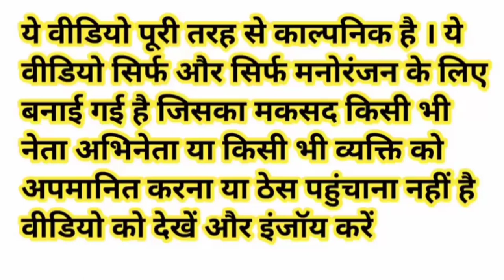अखिलेश ने रोका मोदी की मोटरसाइकिल को | Comedy video | Modi Yogi Akhilesh Mamata Rahul funny video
अखिलेश ने रोका मोदी की मोटरसाइकिल को | Comedy video | Modi Yogi Akhilesh Mamata Rahul funny video cartoon funnyvideo manish7728 #

khesari lal yadav_new_song
funny_yaari2.0 Comedy video kaise banaye
Ashish music
Kalu comedy
Pooja dotasra
Puja dotasra
Sunil comedian
Sunil comedy
Rajasthani comedy
Miss you Rani
Marwadi comedy